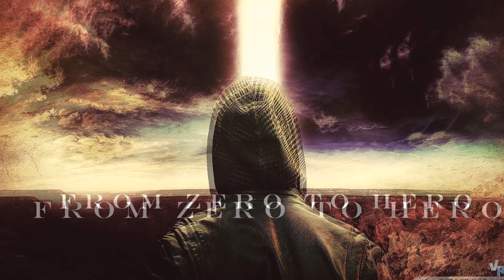AFROBEAT INSTRUMENTAL - FROM ZERO TO HERO [KIZOMBA+NDOMBOLO]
I'm Congolese/Angolan Beatmaker From Germany